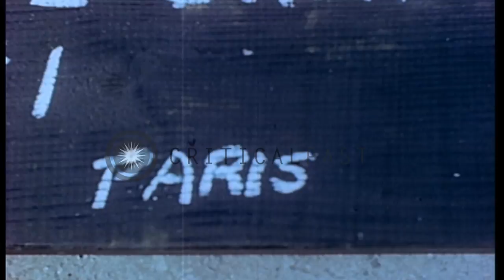French citizens celebrate VE Day at the Arc de Triomphe in Paris. HD Stock Footage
French citizens celebrate VE Day at the Arc de Triomphe in Paris.

Returned Frenchmen as they walk through the streets of Paris. Two men push another man in a wheel barrow. Man hangs allied national flags including those of United Stated, Britain, USSR, France, and Belgium, on a building to mark VE Day. Large procession of Parisians as they walk down Champs Elysees Avenue carrying Allied National Flags t celebrate VE Day. People on foot, on cycles and in cars. Throngs of people around Tomb of The Unknown Soldier at Arc de Triomphe. Young men and women celebrate and rejoice on the surrender of Germany. A view of the crowd as they wave to the camera. Procession of Allied National Flags. Girls carrying Free French banner. A glimpse of the crowd at Place de la Concorde. Location: Paris France. Date: May 8, 1945.

57,000+ broadcast-quality historic clips for immediate download.